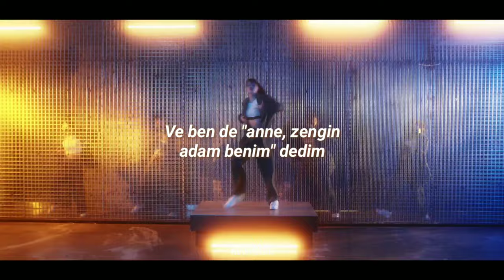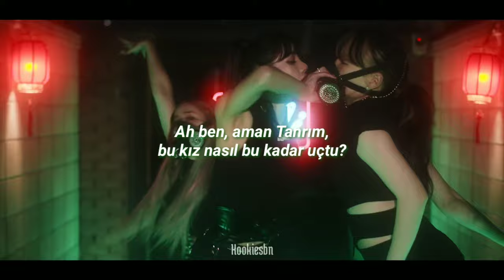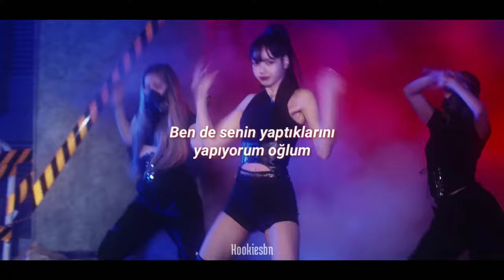LILI’s FILM [The Movie] BLACKPINK Lisa - Tomboy (Türkçe Çeviri)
*Tomboy -  Erkek gibi olan, erkek gibi davranan kızlar (erkek Fatma)

• Sanatçı : BLACKPINK Lisa (Destiny Rogers)
• Şarkı : Tomboy
•  LILI’s FILM [The Movie]
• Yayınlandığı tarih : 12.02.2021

Şarkı Sözleri: Destiny Rogers - "Tomboy"

My mama said, "Marry a rich man" (Oh no, oh no)
And I was like, "Mama, I am that rich man" (Yeah, oh, yo, yo, yo, yo)

Oh my me, oh my God (Oh, no, no, no)
How'd this girl get so fly? (How'd she get so fly?)
I do what you doin', boy (Yeah, yeah)
Doin' it like a tomboy (Like a tomboy)
How'd this girl get so fly? (Oh, oh, oh, oh, oh, skrrt, skrrt)